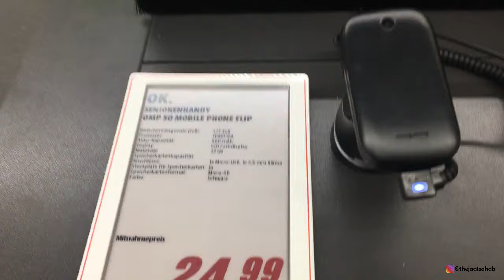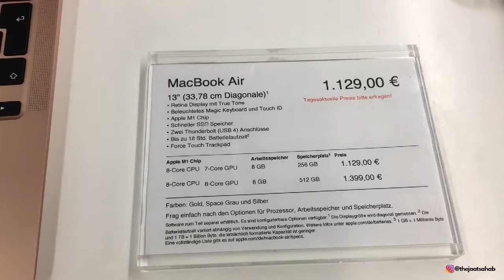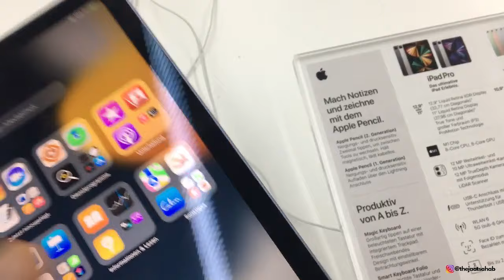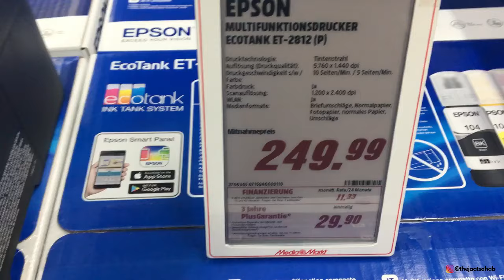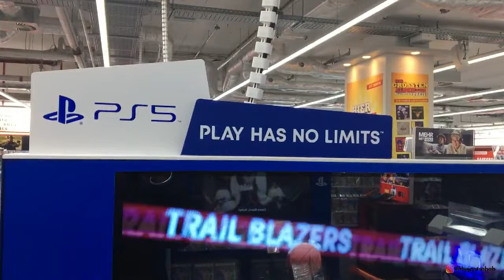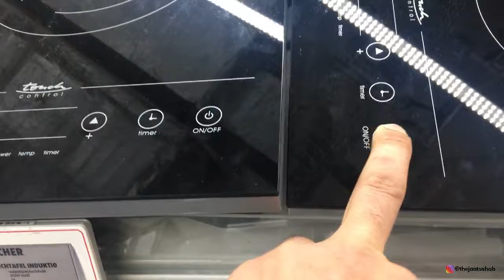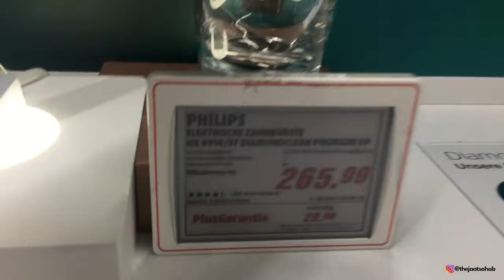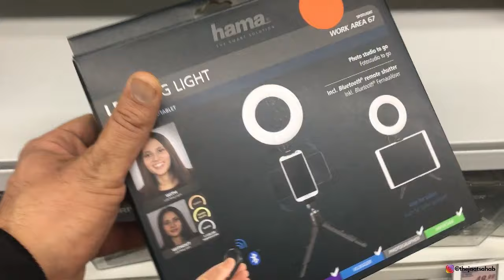I visited Electronic Market in Germany | Phone and Laptop Prices